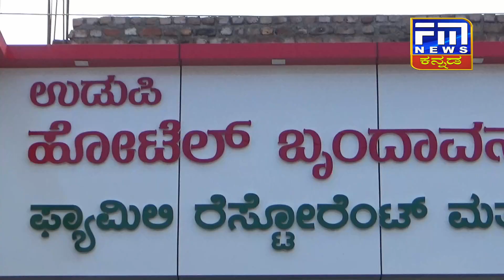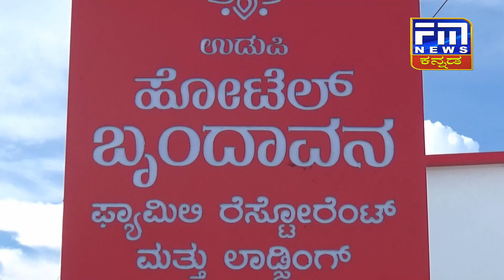HOTEL BRINDAVAN | Family Restaurant & Lodging | FM NEWS VIJAYAPUR